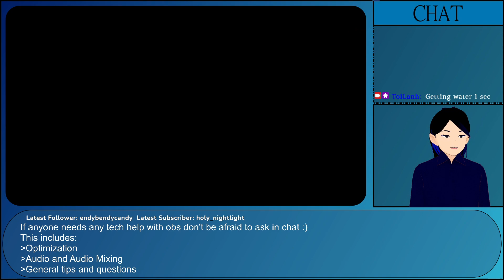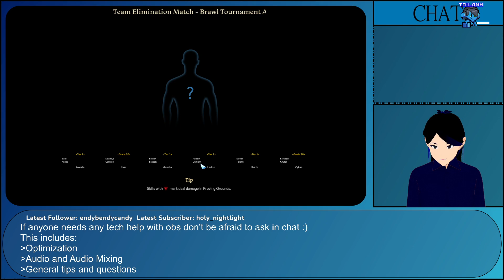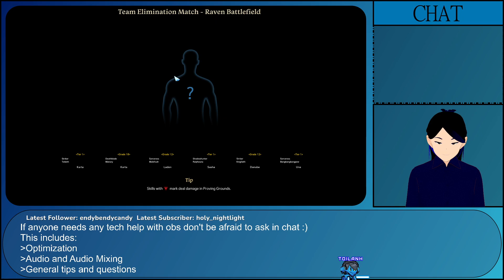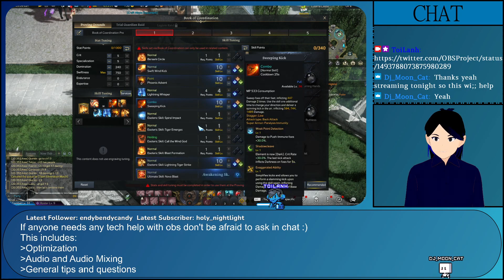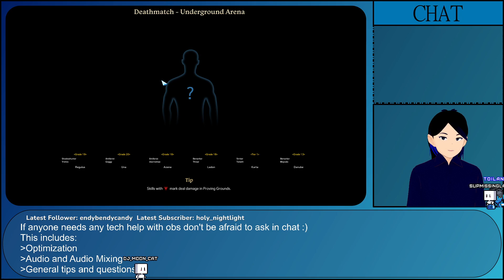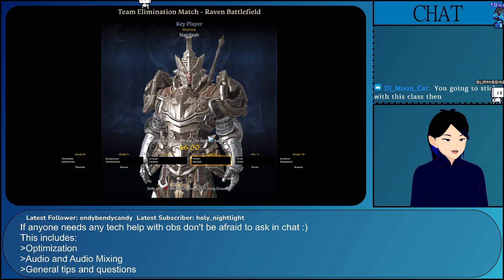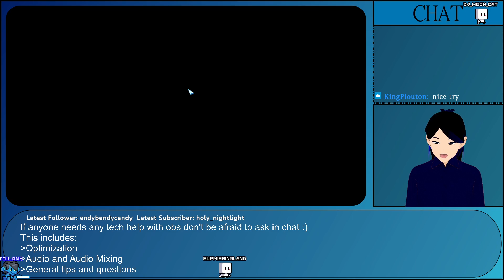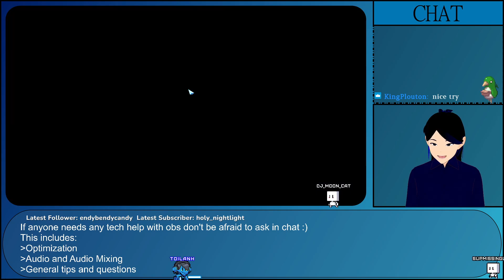Lost ark PVP, Episode 2: Grinding some pvp on a lazy night